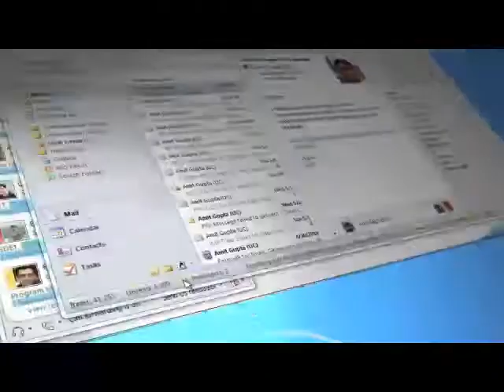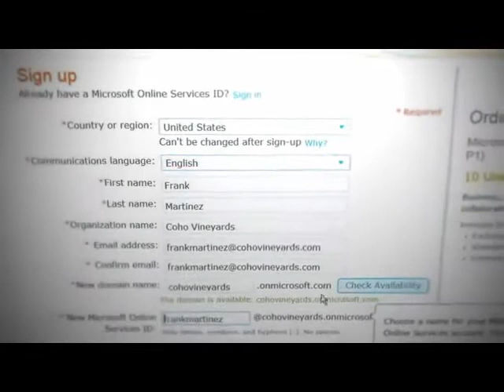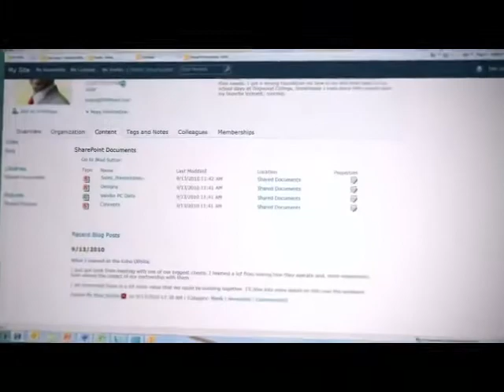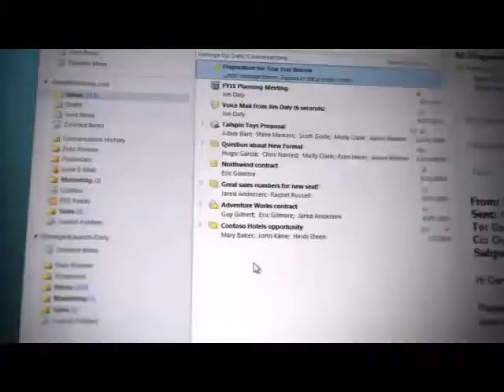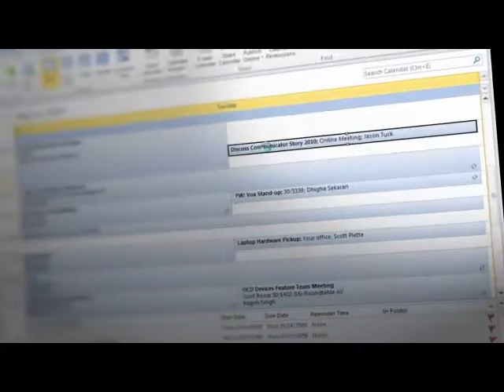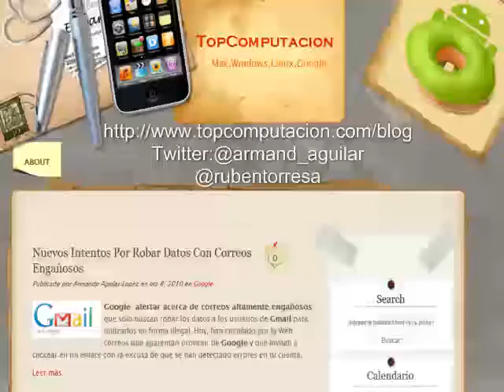Microsoft Office 365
Microsoft anunció el lanzamiento de Office 365, un paquete de aplicaciones online que reúne las plataformas Microsoft Office, SharePoint Online, Exchange Online y Lync